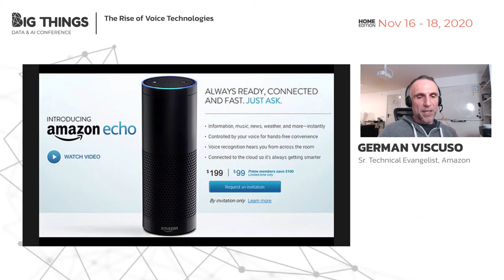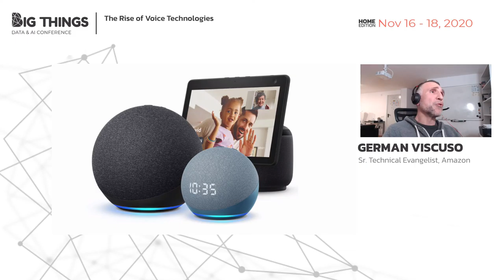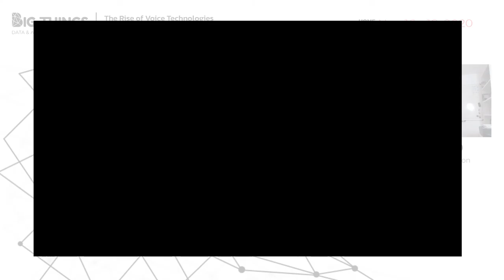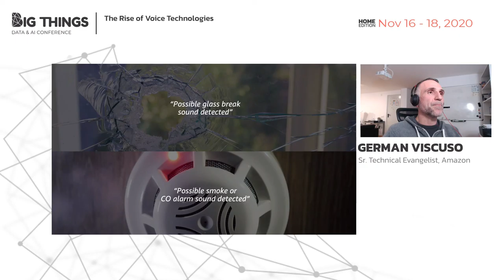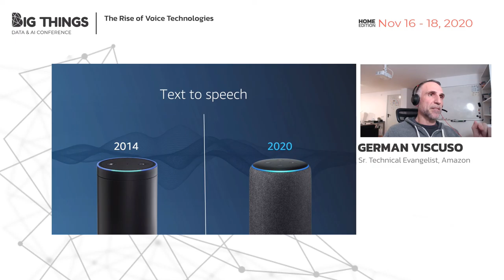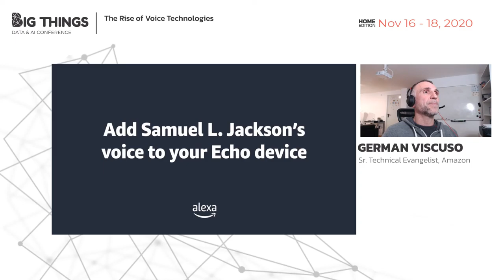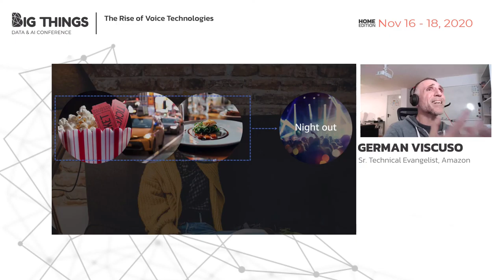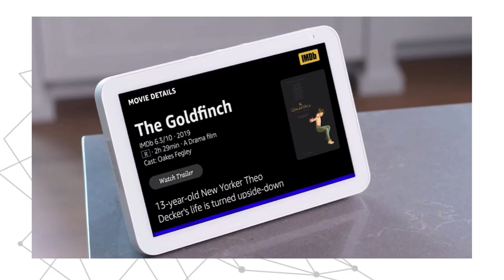The Rise of Voice Technologies by Germán Viscuso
Voice Technologies are becoming ubiquitous today but there was a time when the only option was to let our fingers do the talking on keyboards. User interfaces have come a long way so that recent technological breakthroughs have allowed us to effectively “talk” to our technology to get things done. In the era of voice assistants people are using voice naturally to get directions, find recipes, listen to music, hear stories, play games, relax and more. Thanks to machine learning, Voice recognition is now accurate enough to make it a powerful option to materialize clever voice assistants besides a big range of other tasks.

Session presented at Big Things Conference 2020 by Germán Viscuso, Sr. Technical Evangelist, Amazon

27th November 2020
Home Edition